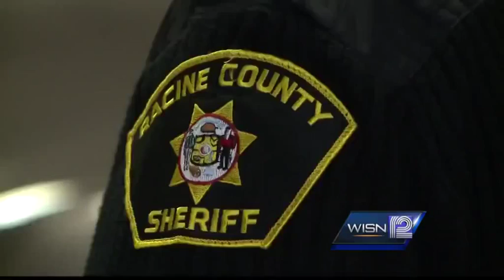Icy winter causing injury for some emergency workers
12 News Terry Sater reports.